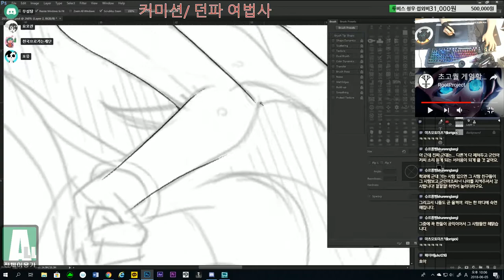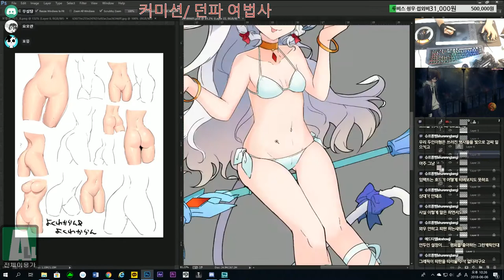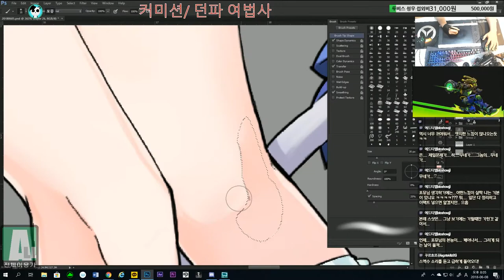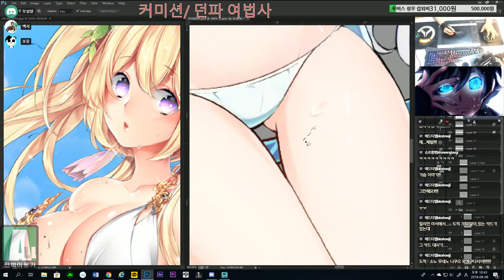[커미션/던전앤파이터]_여법사 '지니위즈' 메이킹 영상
(request/DnF_ Magician 'Geniewiz' Making Video